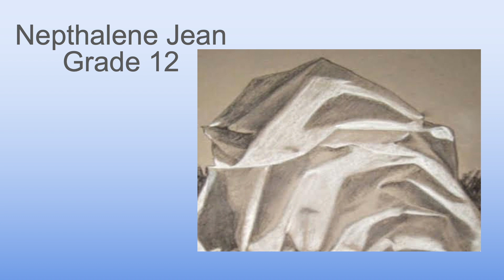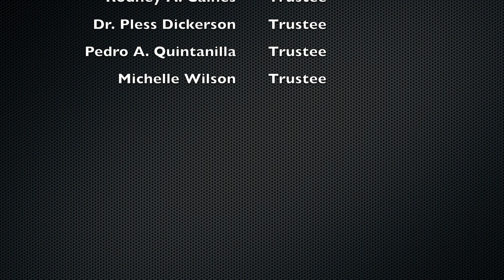WHS Virtual Art Show: Pre-AP Art